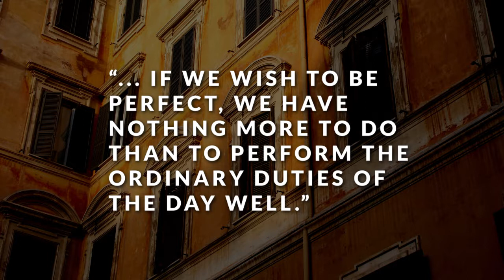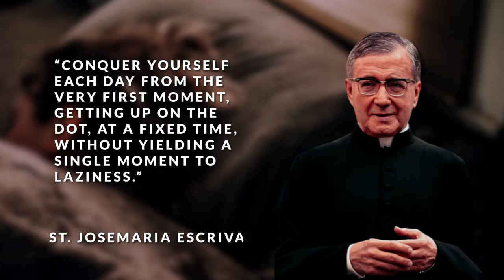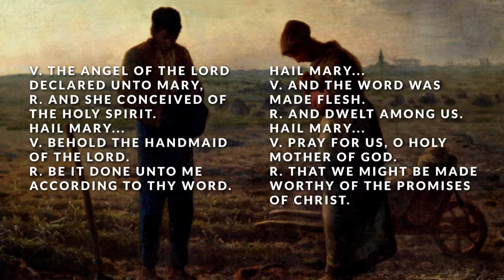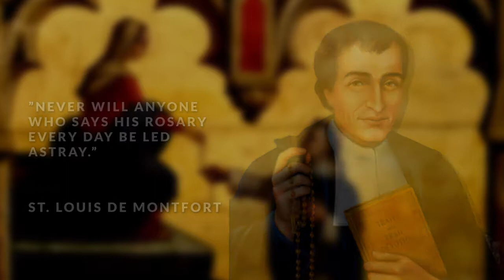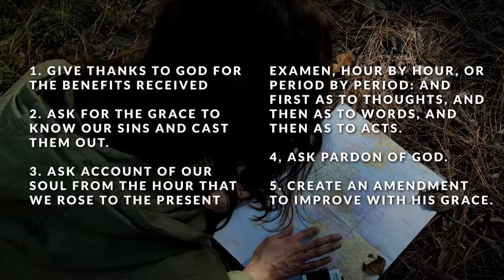11 Steps to Perfection - St. John Henry Newman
Have you ever been overwhelmed trying to be perfect as Christ calls us? St. John Henry Newman has 11 easy steps to help us practically reach perfection.